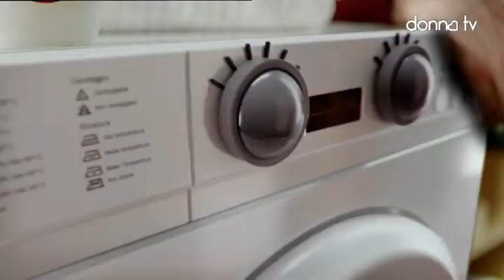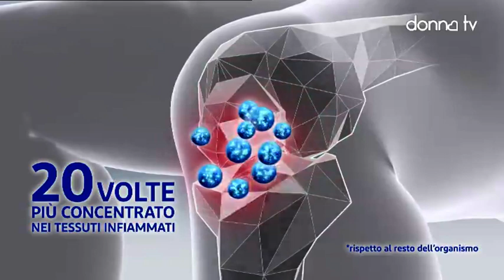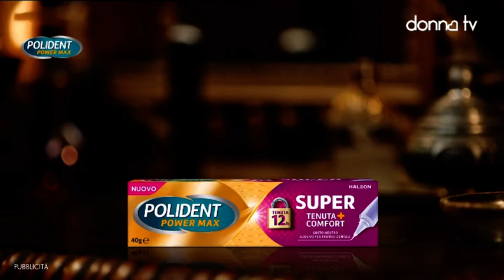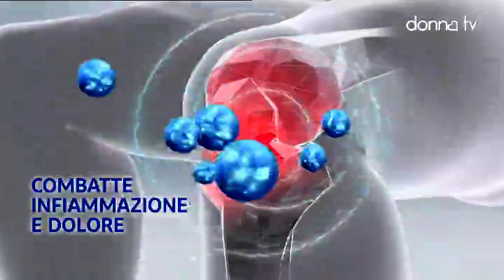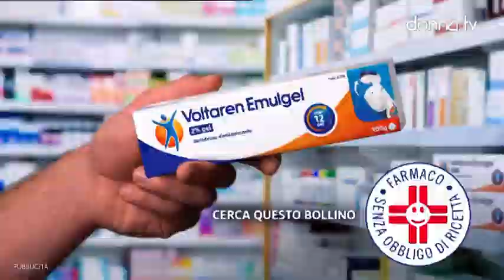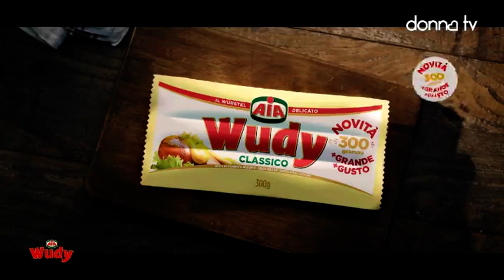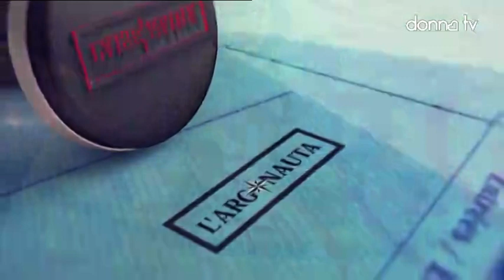innamorarsi telenovela parte 56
56 parte della telenovela innamorarsi